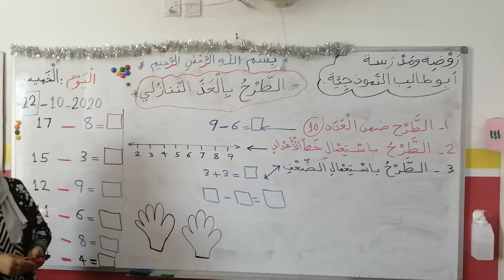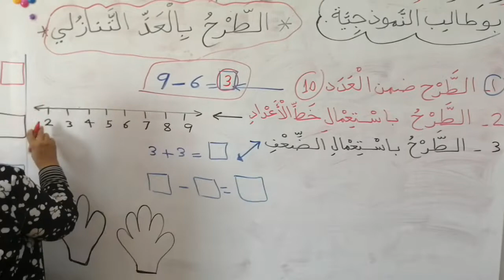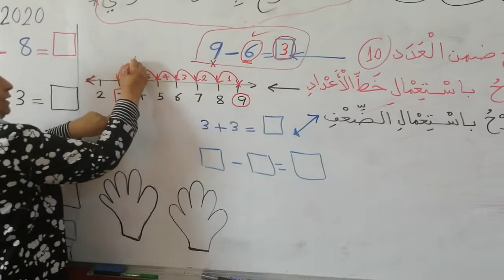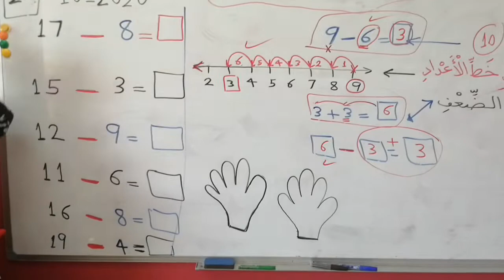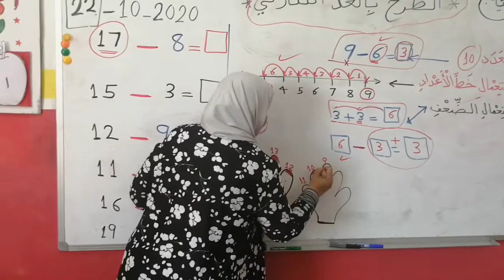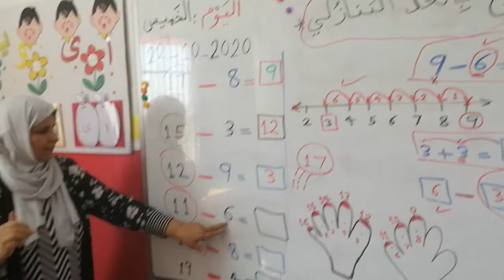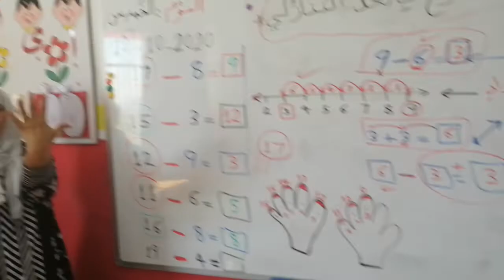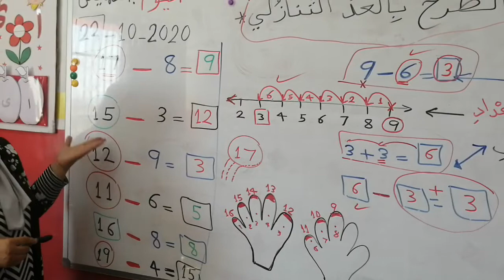22 تشرين الأول، 2020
الطرح بالعد التنازلي 22/10/2020   الخميس /الصف الأول